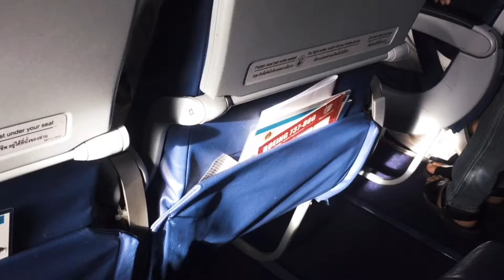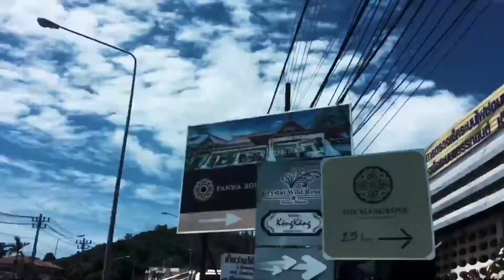[B-VLOG] Visit panwa Phuket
made in 2017/08/21
By Iphone6 only
Speacial thanks: P'Boat - P'Fuu - Na'Mix - AJ.Joh